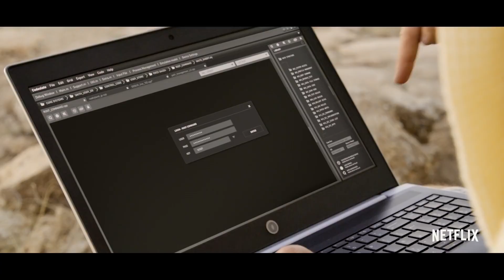Miley Cyrus denuncia en Black Mirror "la explotación de los artistas"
Black Mirror regresa mañana con su esperada quinta temporada, que traerá la aparición estelar de Miley Cyrus. La actriz y cantante, que protagoniza uno de los nuevos episodios en el papel de una estrella del pop, ha hablado sobre la relación entre su propia vida y su personaje, y ha adelantado que el capítulo indagará en la presión a la que están sometidos los artistas.